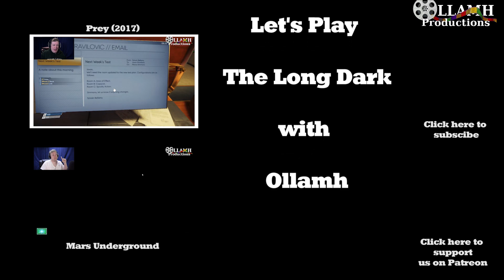Getting the rabbits isn't easy | The Long Dark part 2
Now, I've never actually thrown stones at rabbits, but I'm pretty sure this is NOT how it would work.